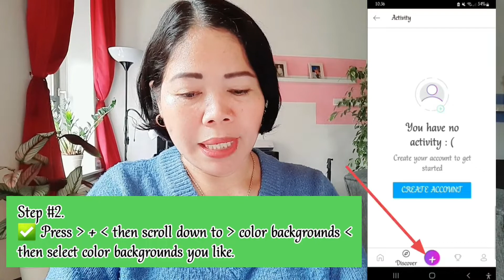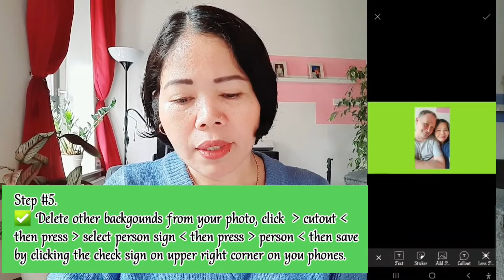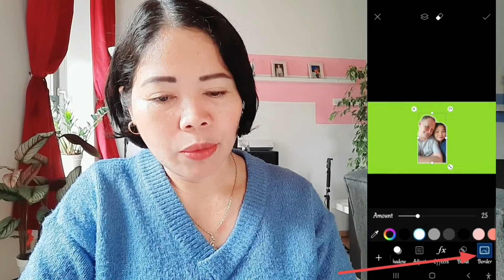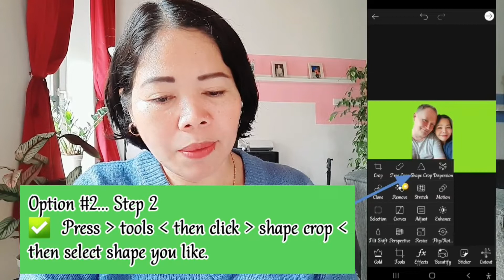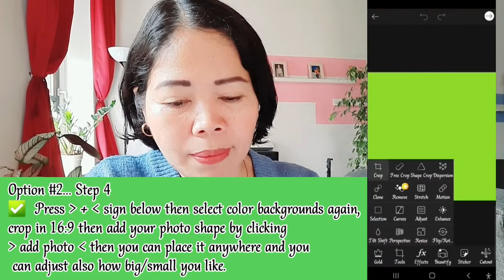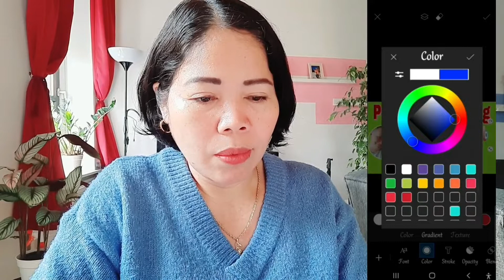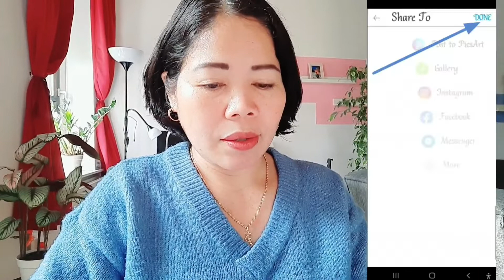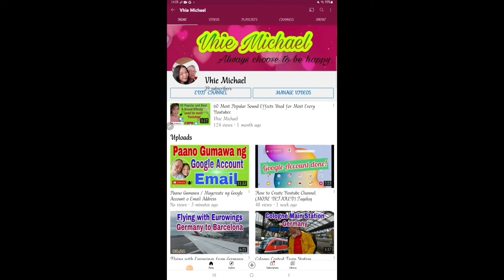How to Create Thumbnail using PicsArt / Paano Gumawa ng Thumbnail Gamit ang PicsArt.